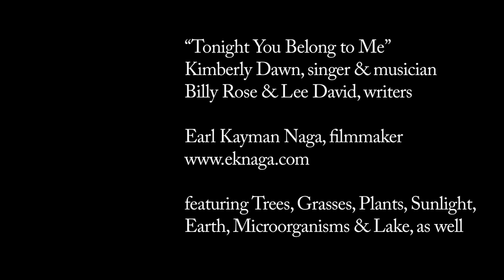Tonight You Belong to Me sung by Kimberly Dawn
Kimberly Dawn sings "Tonight You Belong to Me" a song written by Billy Rose and Lee David in 1926.